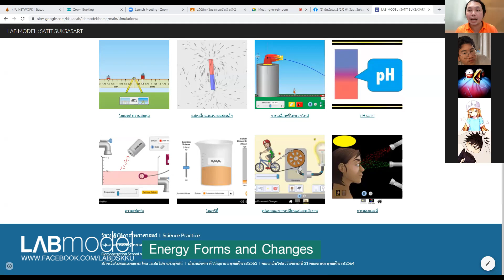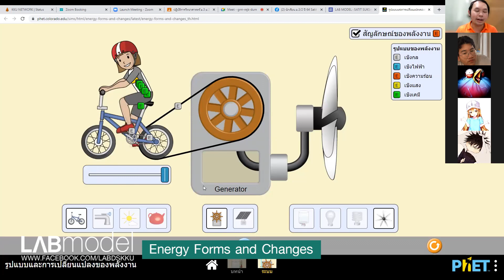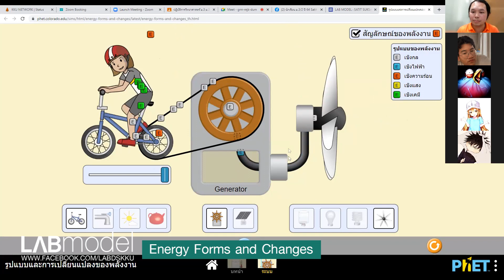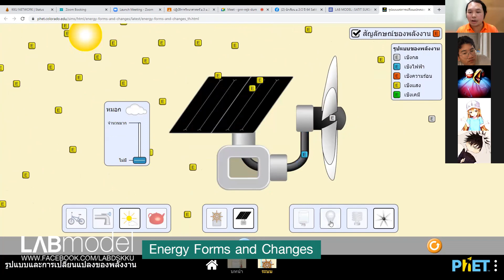LABMODEL2021 - การทดลองการเปลี่ยนรูปพลังงาน - Energy Forms and Changes - PhET Interactive Simulation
LABMODEL 2021
การทดลองการเปลี่ยนรูปพลังงาน - Energy Forms and Changes
วิชาปฏิบัติการวิทยาศาสตร์ โรงเรียนสาธิตมหาวิทยาลัยขอนแก่น ฝ่ายมัธยมศึกษา (ศึกษาศาสตร์) PhET Interactive Simulation